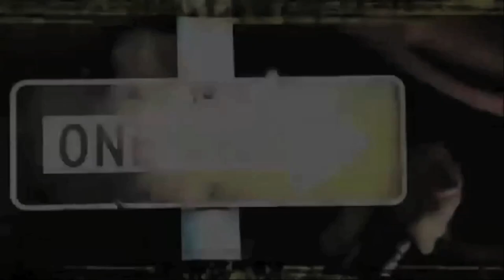ThisLife - Wreck Chasers - Thisis50 Interview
Wreck Chasers is a show on the Discovery Channel that takes place in Philadelphia, the wild west of tow trucking and the only city in the United States that allows 'wreck chasing' — a multi-million dollar business in which tow truck drivers compete to claim wrecks and collect cash. There are more than 200 registered towing companies and as many as 2,000 trucks prowl the streets of the City of Brotherly Love at any given time, making Philly tow trucking one of the most competitive and high stakes jobs in America.

Thisis50 recently sat down with the 3 stars of the show to talk about the hard work that is put into it, the rough neighborhood in Philadelphia they have to work in, an average day for them, the competition & much more!

Would they recommend this job to anyone else? Would they change their location? Did they expect to get this far? Find out in this exclusive interview with Thisis50.